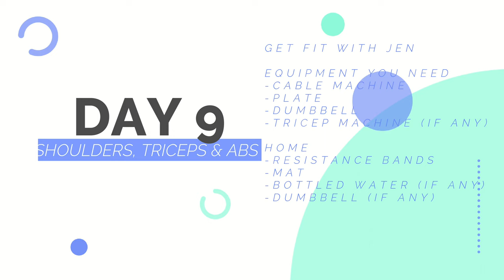DAY 9 | SCULPTED SHOULDERS, ABS & TRICEPS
DAY 9 woot woot! Today's workout focuses on your shoulders, abs and triceps. Follow the certain number of reps & rest 60 seconds between sets.

Finisher at home you can do jog on a place instead.

EQUIPMENT YOU NEED

GYM
-CABLE MACHINES
-DUMBBELLS

HOME
-RESISTANCE BANDS
-DUMBBELLS ( IF ANY)